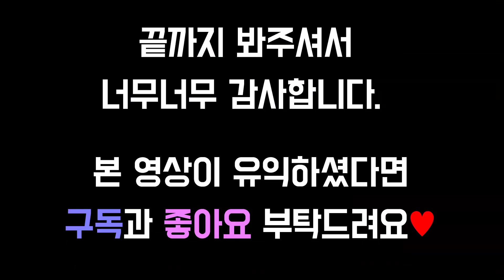까딱까딱 손유희 I 신학기 손유희 I 주의집중 손유희 추천!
[까딱까딱 손유희 블로그 포스팅으로 보기]

인사 혹은 게임, 신체활동 전에 하기 좋은
주의집중 손유희를 소개할게요:)